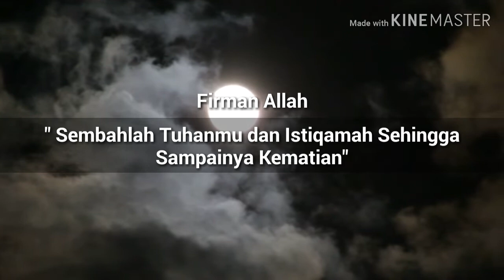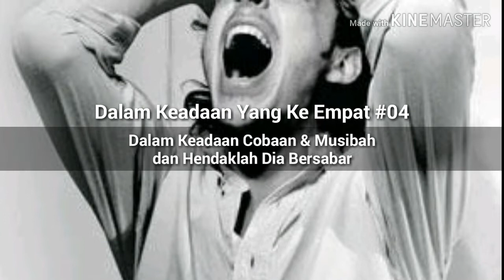Apakah 4 Keadaan yang diTuntut Supaya Bersabar?. Bersama Ustadz Khalid Basalamah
Bersabar Dalam 4 Keadaan. Bersama Ustaz Khaled Bassalamah.